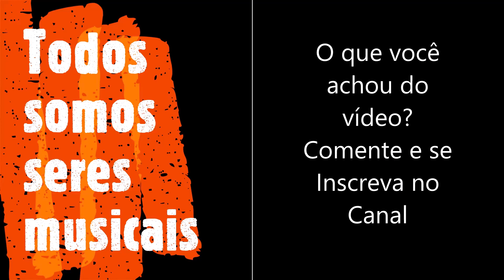Todos SOMOS musicais | Conheça os 3 PILARES da música | Especial 50+